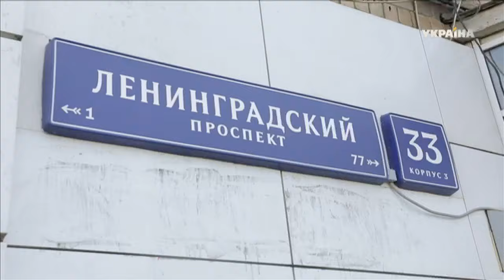Відверто з Машею Єфросініною. Олексій Суханов (повний випуск)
"Відверто з Машею Єфросиніною" – це цикл інтерв'ю з відомими особистостями, які вперше відверто будуть говорити "про головне" – про те, про що мовчали раніше, про ті переломні моменти, які назавжди змінили їхнє життя.

У новому осінньому сезоні гостями телеведучої Маші Єфросиніної стануть п'ятнадцять відомих особистостей, які вперше відверто розкажуть про те, про що мовчали раніше. На інтерв'ю з Машею Єфросиніною вже дали свою згоду актриса Ада Роговцева, політик Михайло Саакашвілі, актриса Олена Кравець, ведучий Олексій Суханов, співачка Оля Полякова. Імена інших зірок поки тримаються у таємниці.